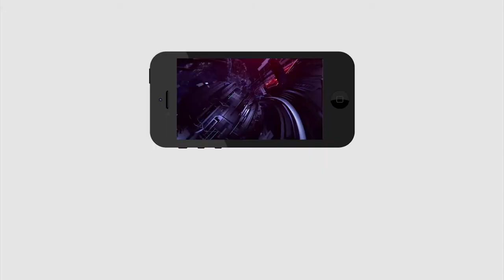AP CM Jagan Decision Not Correct | Common Man Comment Govt Schools in English Medium | PDTV News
ప్రభుత్వం తీసుకున్న నిర్ణయం కరెక్ట్ కాదు